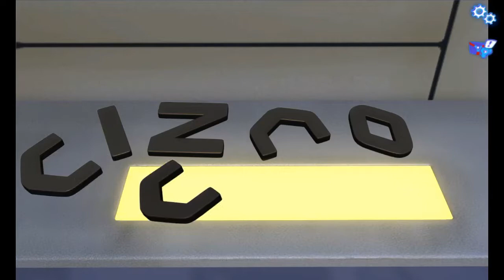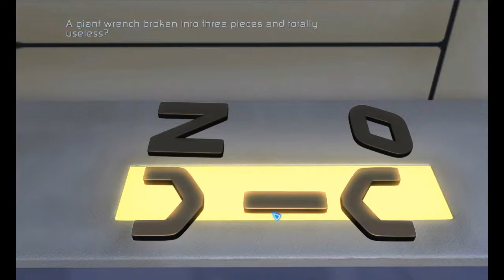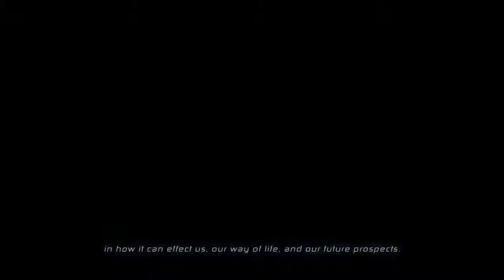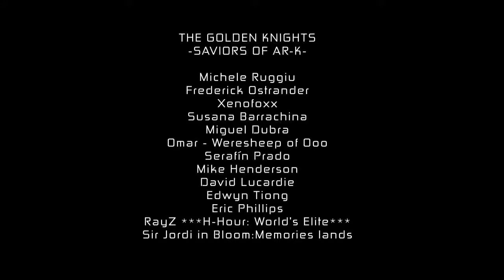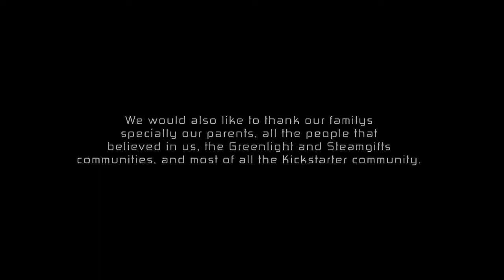AR-K: Episode 2 Gameplay Walkthrough Part 4 - Chapter 2 Ending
ARK: Chapter 2 Gameplay Walkthrough Part 4 - The End of Chapter 2 -  The Girl Who Wasn't There